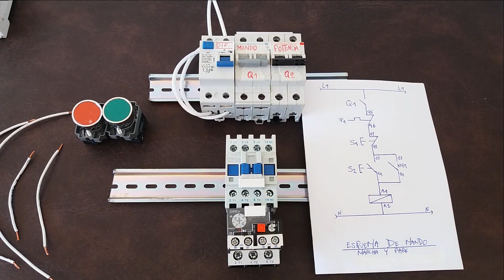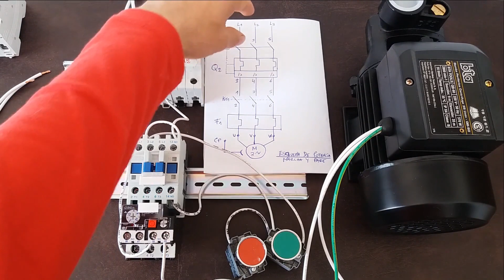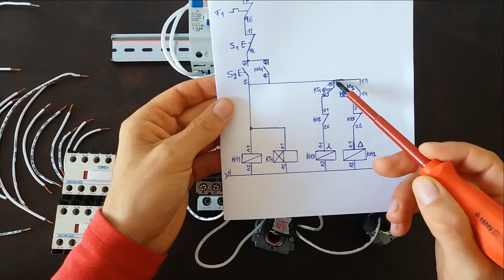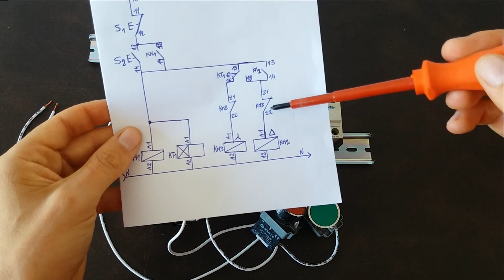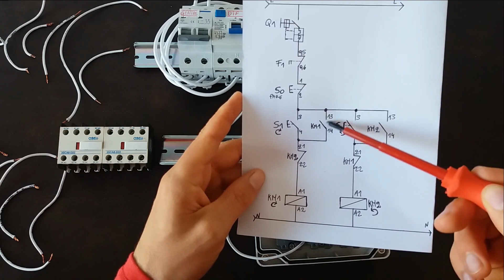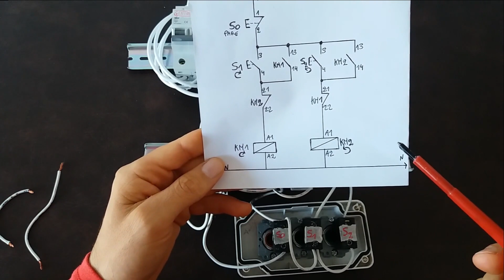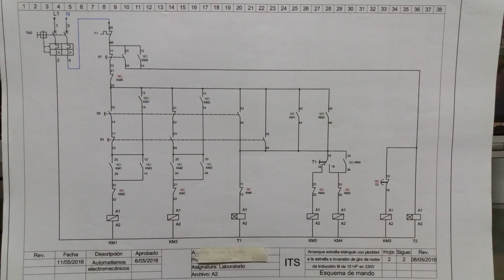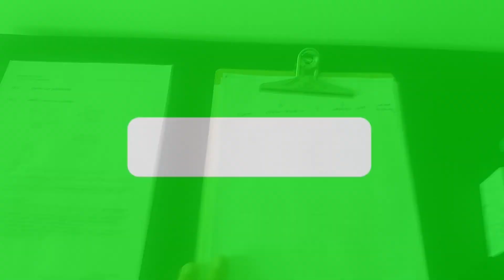🔴85 ARRANQUE DE MOTORES ELÉCTRICOS/ MARCHA Y PARE/ ESTRELLA - TRIÁNGULO/ SOFT STARTER.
1- ARRANQUE DIRECTO (MARCHA Y PARE) (0:00  - 12:00)
2- ARRANQUE ESTRELLA - TRIÁNGULO (12:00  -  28:41)
3- INVERSIÓN DE GIRO DE UN MOTOR TRIFÁSICO (28:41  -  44:00)
4- ESTRELLA TRÍANGILO CON INVERSOR DE GIRO (44:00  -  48:50)
5- SOFT STARTER (ARRANQUE SUAVE) (48:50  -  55:22)